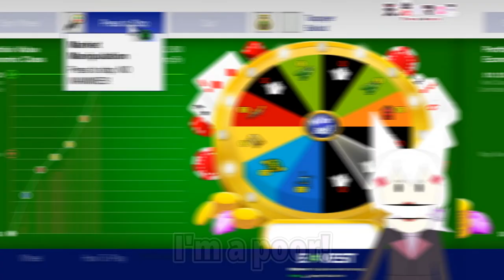Daddy Tenma wants her money now!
Konkitsu~

[Phase-Connect members]

+ Phase Alias +

+ Phase Invaders +